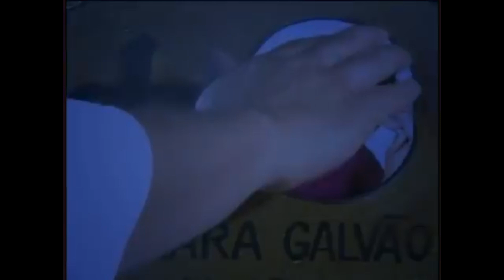A Última Batalha - A Série ‐ Parte 05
🙏Semana da Esperança
📅de 24/09 a 01/10 às 🕢19:30
✔Domingo, 24/09 Apocalipse:
O Livro da Esperança
✔Segunda, 25/09
O Inimigo de Deus
✔Terça, 26/09
Jesus Cristo no Apocalipse
✔Quarta, 27/09
A Melhor Notícia do Apocalipse
✔Qunta, 28/09
As Sete Igrejas do Apocalipse
✔Sexta, 29/09
A Volta de Jesus no Apocalipse
✔Sábado, 30/09
O Fim do Mal no Apocalipse
✔Domingo,
01/10 As Promessas do Apocalipse

Departamento de Comunicação
Igreja Adventista do Sétimo dia Santa Cruz da Serra
📍Rua do Azulão, Lote 43, Quadra 42, Vila Santa Cruz - Duque de Caxias RJ
⛪Horário dos Cultos:
🕗 Sábado | 09:00h
🕖 Domingo e Quarta | 19:30h